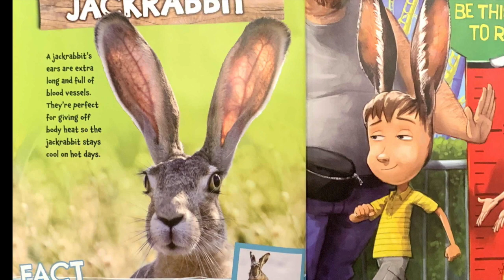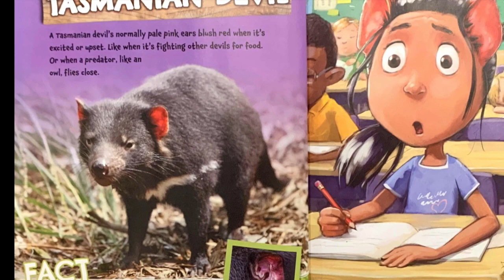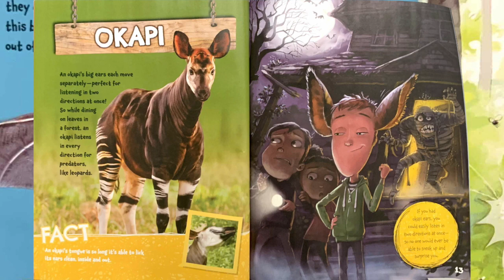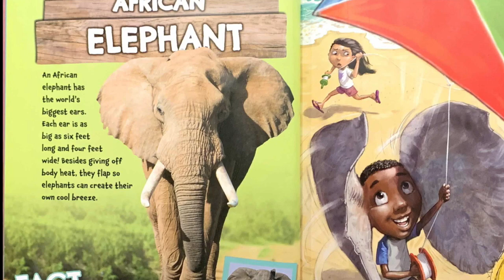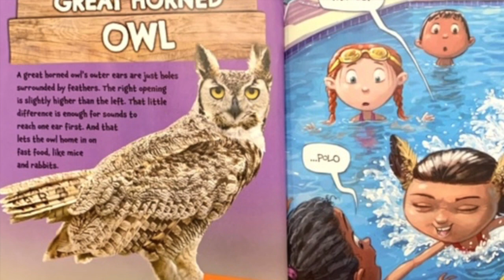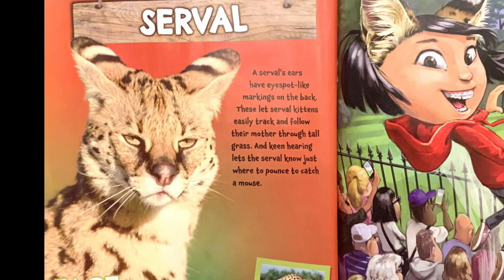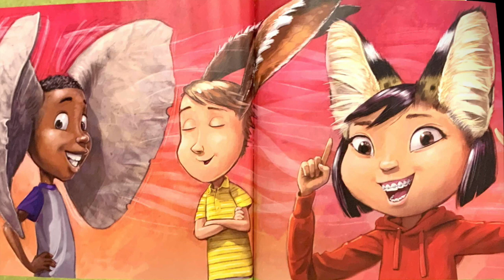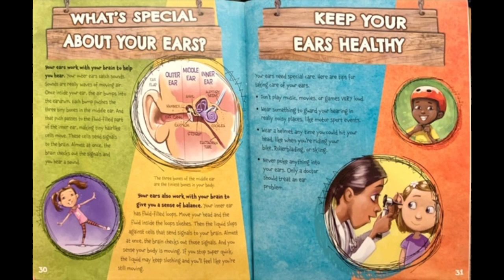What if you had Animal Ears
What If You Had Animal Ears by Sandra Markle Illustrated by Howard McWilliam